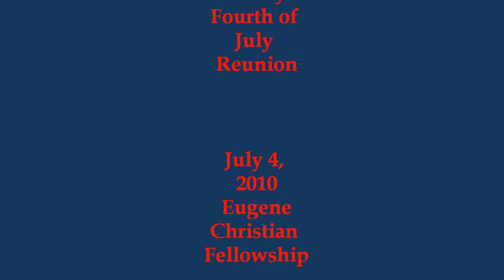Chase Reunion 2010.wmv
The 2010 annual July 4th Chase, Kingsley Dodd Renunion.  About 100 of us gather yearly to celebrate our family' heritage.  It all started with the arrival of Jack Chase here in the Garden Way area of Eugene, in c.1864.  And we have been here since that time.
    Footage taken by David Chase.